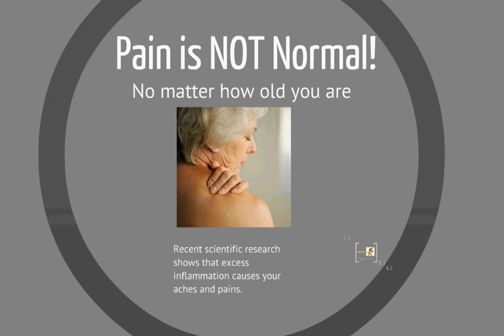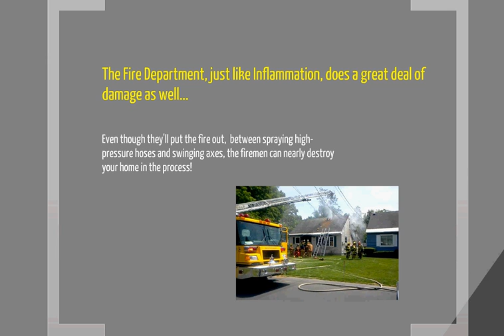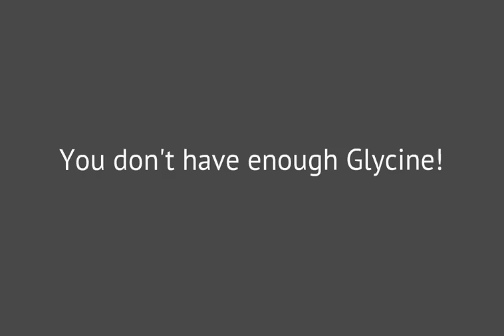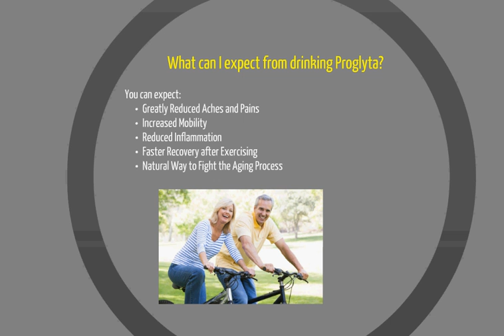The Science Behind Proglyta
What is Proglyta?  This video easily explains the science behind this amazing breakthrough! You can learn more about this amazing product